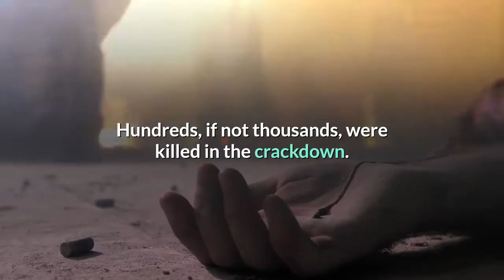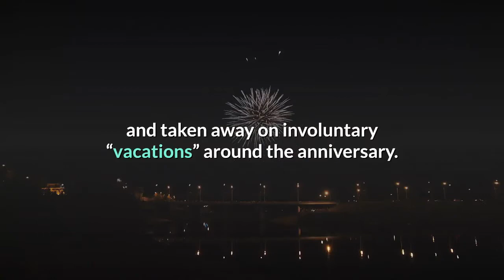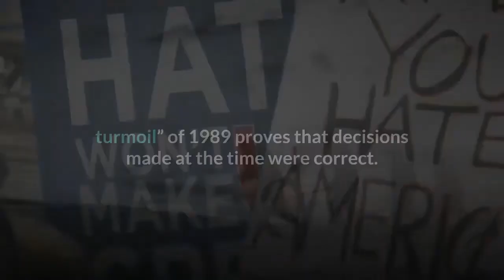Hundreds show up for Tiananmen Square massacre vigil in Hong Kong despite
Hundreds of people gathered near a Hong Kong park Friday despite a ban on an annual candlelight vigil remembering China’s deadly crackdown in Beijing’s Tiananmen Square and despite the arrest of an organizer of previous vigils. Hong Kong police banned the vigil for a second straight year, citing coronavirus social-distancing restrictions, although there have been no local cases in the semi-autonomous Chinese city for more than six weeks. Police closed off large parts of Victoria Park — the venue of past vigils — in the city’s popular Causeway Bay shopping district and warned people not to participate in unauthorized assemblies, which carry a penalty of up to five years in jail. Despite the ban and a heavy police presence, hundreds of people still turned up Friday night to walk along the perimeter of the park. At 8 p. m., many turned on the flashlights on their smartphones while others lit candles in remembrance of those who lost their lives when China’s military put down student-led pro-democracy protests in Tiananmen Square on June 4, 1989. Hundreds, if not thousands, were killed in the crackdown. In past years, tens of thousands of people have gathered in Victoria Park to honor the dead. Last year, thousands defied the ban, lighting candles and singing songs. Police later charged more than 20 activists with participating in the event. A man who joined the hundreds near the park on Friday, giving only his surname, Wong, because of fears of punishment, said the Tiananmen Square crackdown is a memory shared by Hong Kongers, and he wanted to commemorate the students and citizens who were killed by China’s People’s Liberation Army. China’s ruling Communist Party has never allowed public events on the mainland marking the military’s attack on protesters and citizens. Security was increased in Tiananmen Square in central Beijing on Friday morning, with police checking pedestrians’ IDs and tour buses shuttling Chinese tourists as on any other day. Authorities have squelched all discussion of the events on the mainland, where the few remaining activists and victims’ advocates are put under increased police monitoring and taken away on involuntary “vacations” around the anniversary. Chinese officials contend that the country’s rapid economic development in the years since what they call the “political turmoil” of 1989 proves that decisions made at the time were correct. Along with the deaths of protesters and ordinary citizens, the events of 1989 caused considerable upset within the Communist Party, with the reformist general secretary, Zhao Ziyang, removed from office and placed under house arrest until his death in 2005. Efforts to suppress public memory of the Tiananmen events have lately turned to Hong Kong, where the June 4 Museum was closed this week just three days after opening, and police warned residents not to attend the vigil.